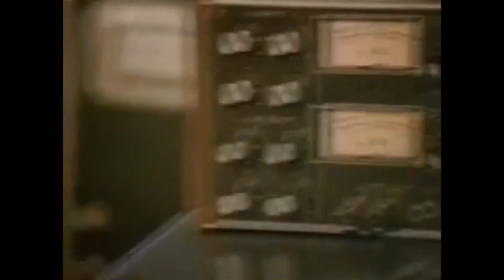Zebra - Can't Live Without (Official Video)(1986) Remastered HQ Audio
Off their album 3.V. Best song on the album.